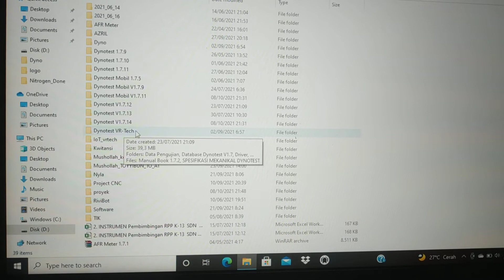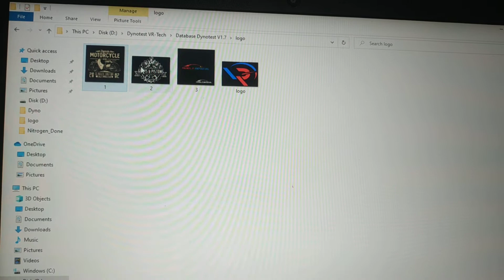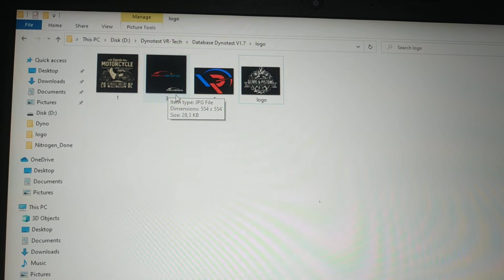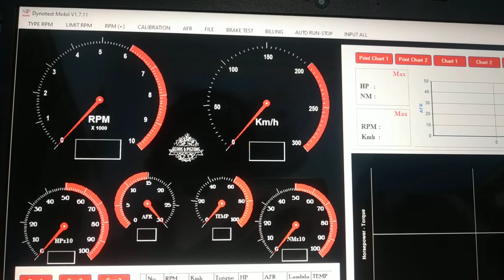Cara ganti logo dynotest